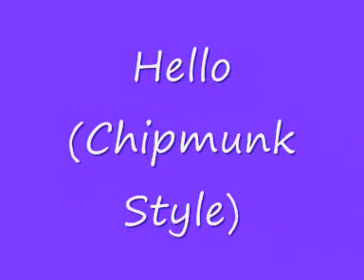Hello (Chipmunk Style)